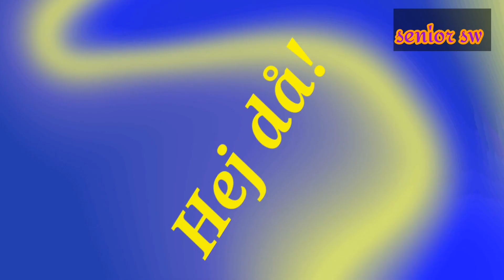Sweden tjuonajokk Lapland Nikkaluokta.